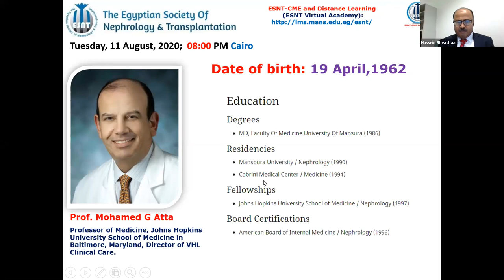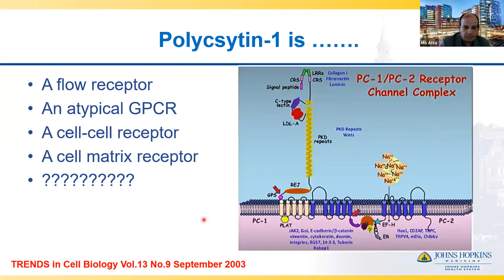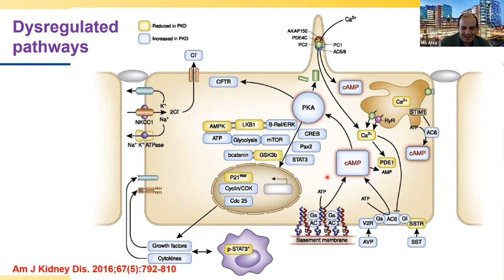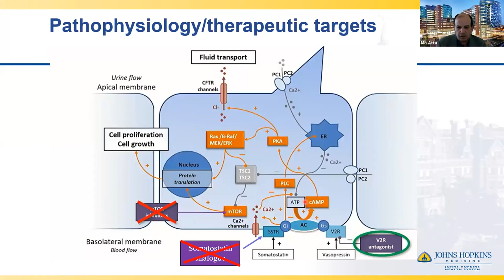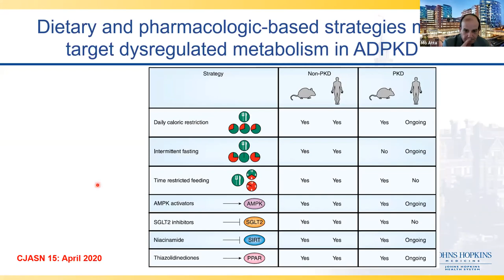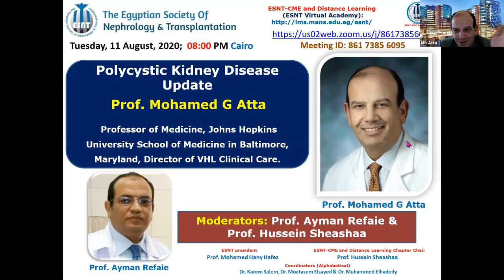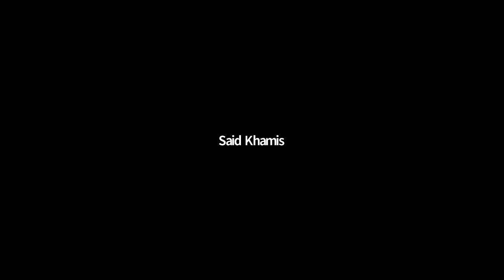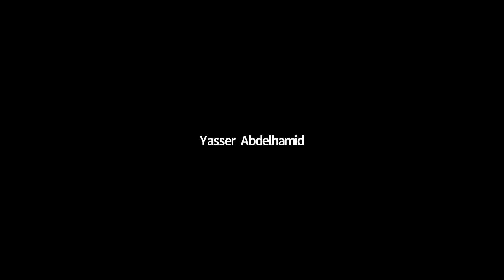Polycystic Kidney Disease Update. Prof. Mohamed G Atta, 11 August 2020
Polycystic Kidney Disease Update
Speaker:
 Prof. Mohamed G Atta
 Professor of Medicine, Johns Hopkins University School of Medicine in Baltimore, Maryland, Director of VHL Clinical Care.
Moderators: Prof. Ayman Refaie & Prof. Hussein Sheashaa
ESNT-CME and Distance Learning session
11 August 2020